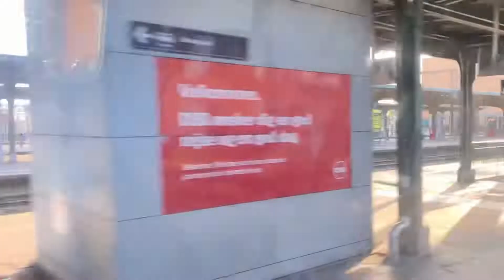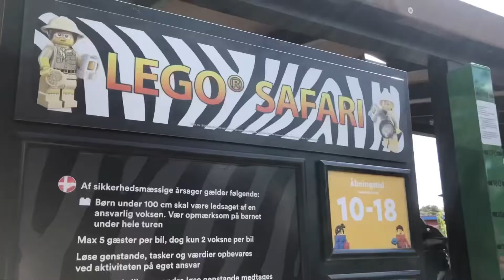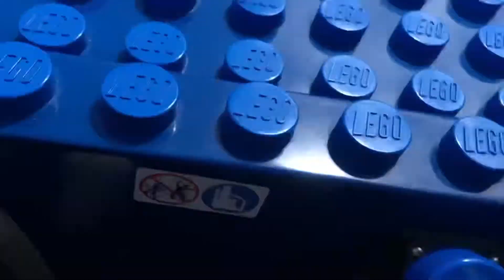Life In Denmark| LEGOLAND TRIP - TOP 1 ĐỊA ĐIỂM PHẢI GHÉ THĂM TẠI ĐAN MẠCH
Đây là một trong những chuyến đi xa xa đâu tiên của mình tại Đan Mạch đó - Legoland nằm ở tỉnh Billund của Đan Mạch. Trời ơi khỏi phải nói về độ nổi tiếng của địa điểm này rùi nhở, nếu có thể thì địa điểm này giống như địa điểm MUST TRY khi ghé thăm Đan Mạch. Để tiết kiệm chi phí và chủ động hơn cho chuyến đi, mình recommend mọi người nên book ticket trước ha, vì khi chúng mình mua vé tại cửa Legoland thì nó khá tốn thời gian nữa đó, có quá trời người xếp hàng luôn hic hicc.
Đây cũng là 1 chuyến đi chơi với low budget :))) mình đã dạy sớm và chuẩn bị đồ ăn trưa, đồ ăn vặt vào buổi sáng, các bạn cung có thể đem theo đồ ăn như mình nha vì hầu hết mọi người đều làm như vậy. Dịch vụ ăn uống ở trong khu vực Legoland không quá phong phú và cũng khá là mắc vì chủ yếu đây là khu dành cho vui chơi, giải trí nên mọi người có thể cân nhắc và lựa chọn nhaa. Sắp tới mọi người còn muốn mình làm video về chủ đề gì nữa thì comment phía dưới cho mình biết haaa